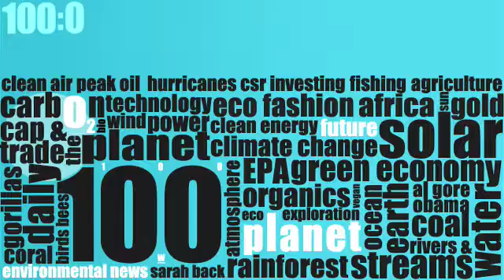Planet 100: Chinese Sandstorms (3/24)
China breathing fresh air after a massive sandstorm, Chemicals found in our water supply have the ability to bend the gender of marine animals and the Cheetahs return! For This And More Planet 100, go